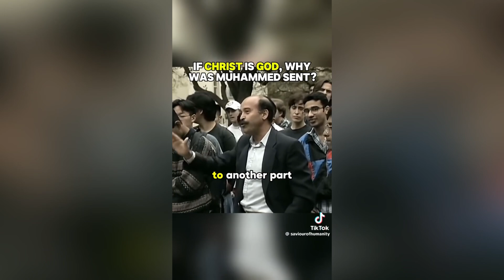Interesting Discussion Between Muslim and Christian About Religion.